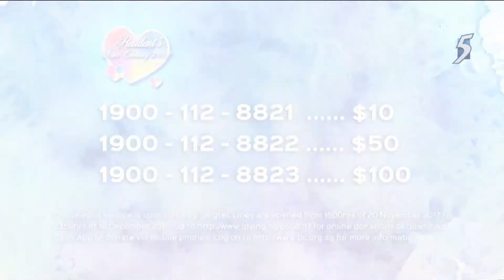President's Star Charity 2017 - Nurul Aini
10 Dec 2017, Sunday 7:30pm LIVE on Channel 5 and Toggle.